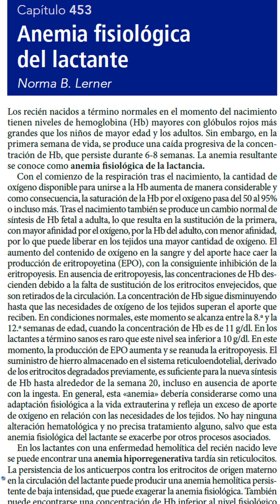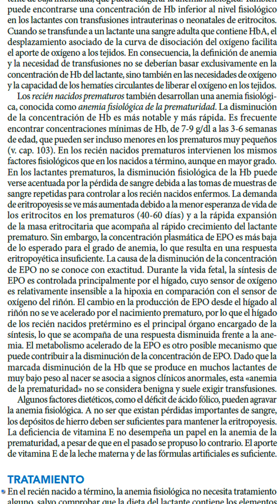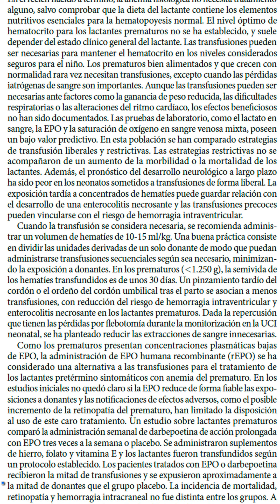Anemia fisiológica del lactante.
Audiolibro del Capítulo 453. Tratado de Pediatría Nelson. Edición 20.
Indice.
Anemia fisiológica del lactante. 0:00:00
TRATAMIENTO. (0:06:20)